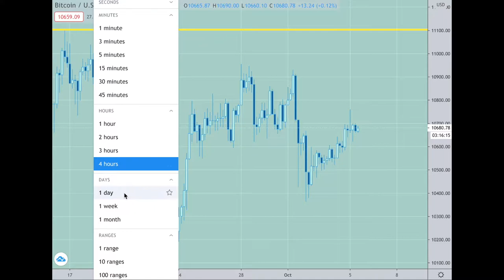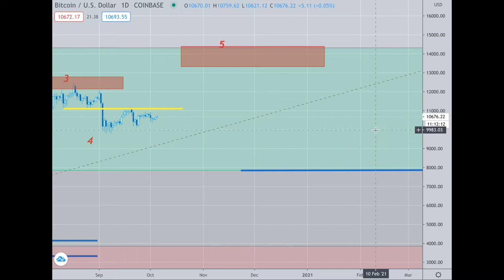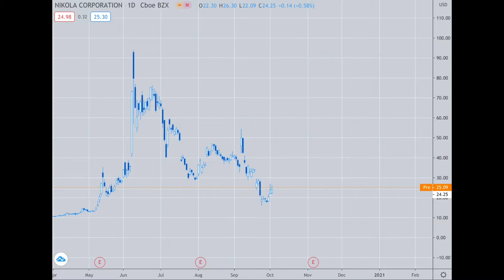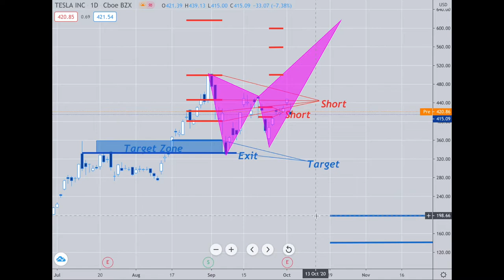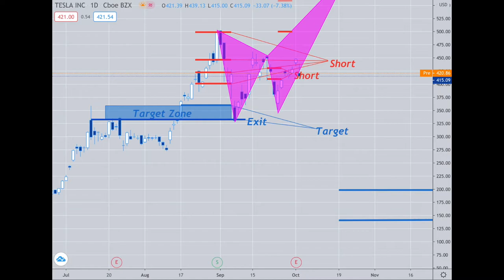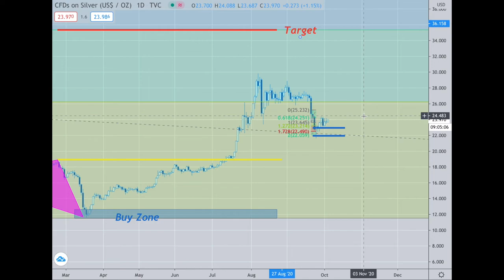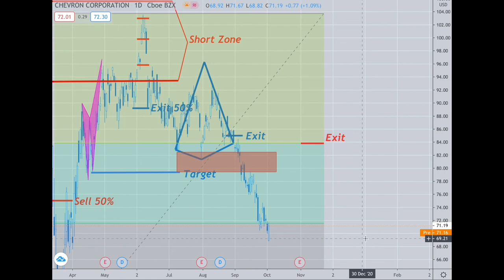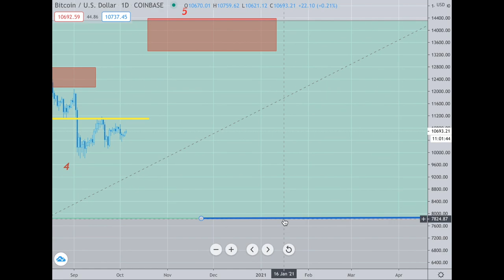Platinum Plus Update October 5th, 2020